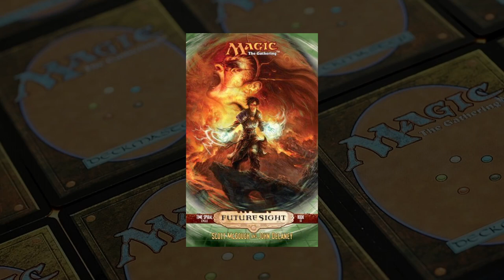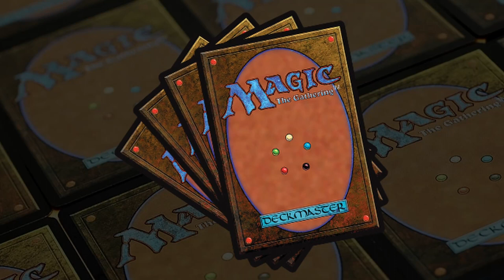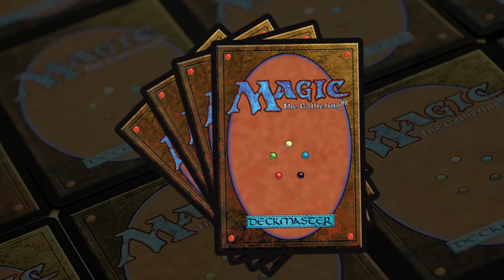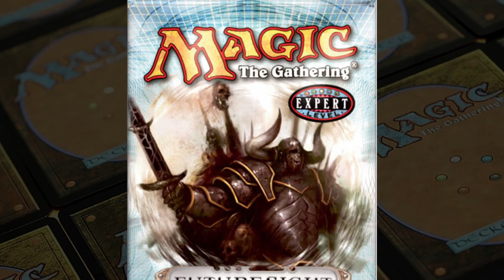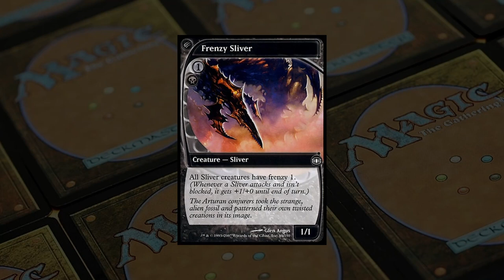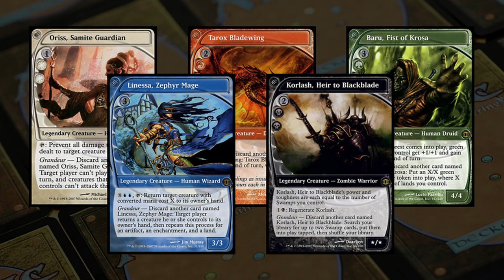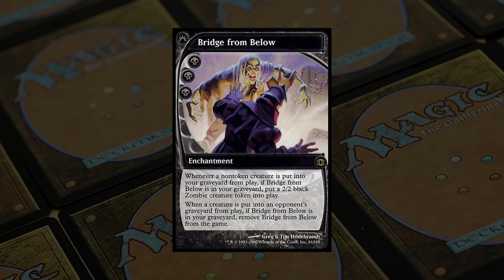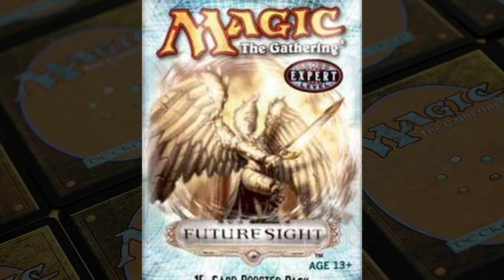Magic: The Gathering History - Future Sight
Sometimes it's nice to look back and see just how far things have come since the early days of Magic: The Gathering.  To that end, we're bringing you a series of videos that highlight Magic: The Gathering expansions throughout the years.

In this video, we take a look at Future Sight, the final set in MTG's Time Spiral block.